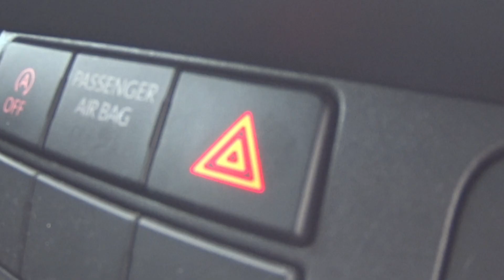Knipperlichten werken niet | Wegenwacht vlog #97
Paul is vandaag niet alleen op pad, hij werkt namelijk zijn nieuwe collega Pieter in. En ze hebben meteen een mooie klus, een kapotte richting aanwijzing installatie waardoor de knipperlichten niet meer werken. Ze halen de relais eruit en Pieter mag meteen solderen!